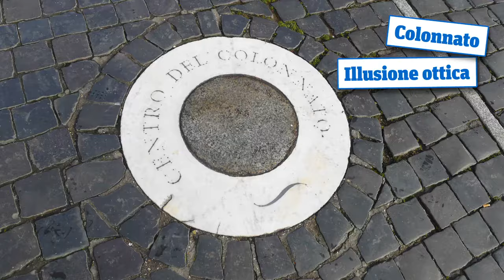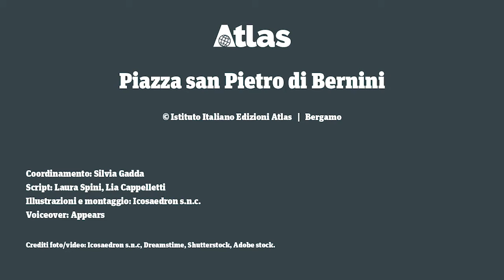Piazza san Pietro di Bernini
Atlas 2019 – Storia dell’arte

Gian Lorenzo Bernini è l’artista italiano più rappresentativo del Barocco, noto per le sua straordinarie capacità di scultore e architetto. Nel 1656 gli viene commissionata la realizzazione della piazza antistante la Basilica di San Pietro e Bernini dimostra tutta la propria abilità creando grandiosi giochi prospettici.

Coordinamento: Silvia Gadda
Script: Laura Spini, Lia Cappelletti
Illustrazioni e montaggio: Icosaedron s.n.c.
Voiceover: Appears
Credit foto/video: Icosaedron s.n.c., Dreamstime, Shutterstock, Adobe stock.